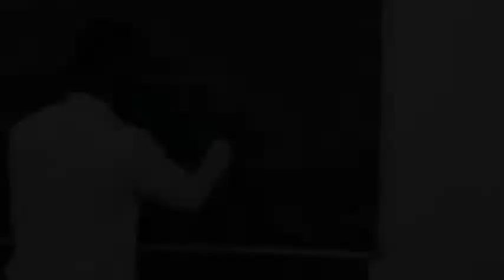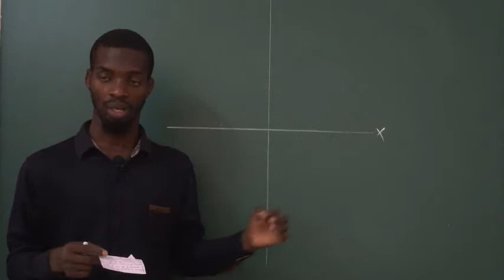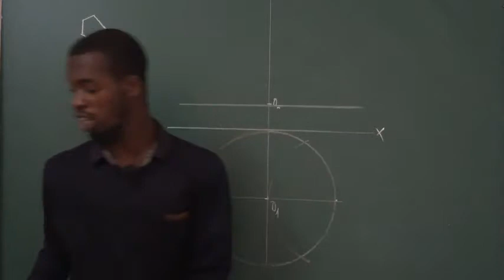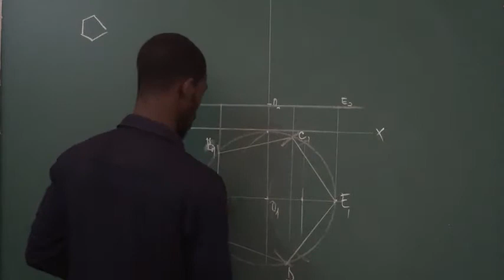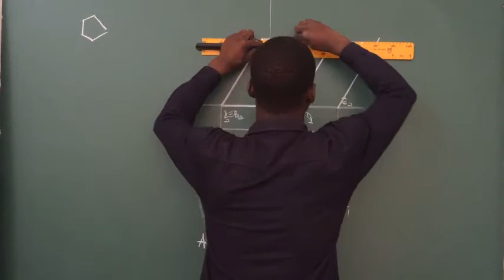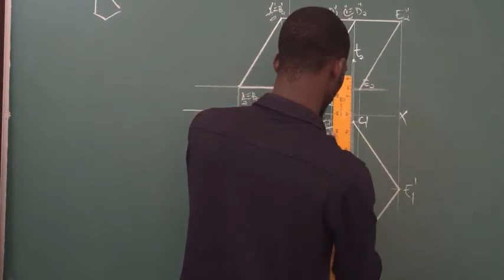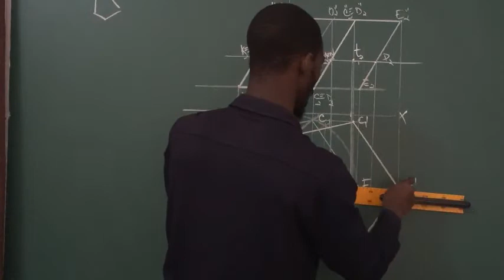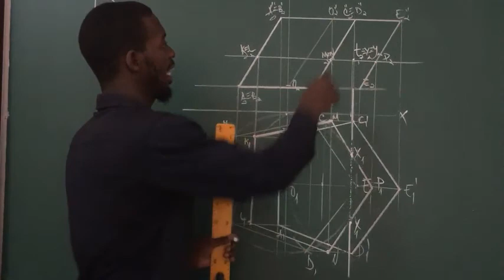Intersecção de reta de Topo numa Prisma obliquo assente em plano de Nível